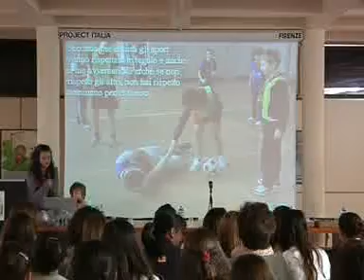"Io ti rispetto" - Valori dello sport, valori nella vita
Lunedì 16 Maggio 2011 - Museo del Calcio (Firenze). Presiede Alessio Gramolati Segr. Gen. Cgil Toscana.